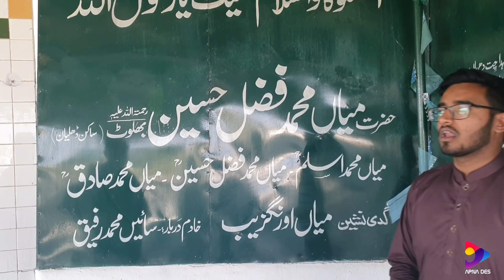BHALOT MIRPUR AZAD KASHMIR || REQUEST BY OMAIR MANZAR || YOUTUBE FAMILY || APNA DES